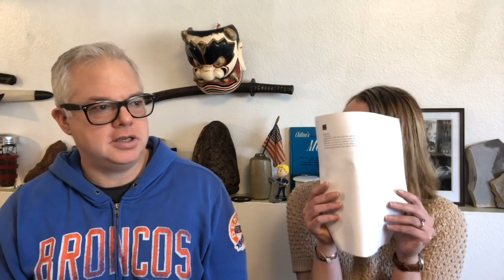Mail Call Seventy-Six! Feb 21, 2020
Weekly Q&A - Omega Mk40, Best case shape, and the perfection of a purpose-built dive watch.